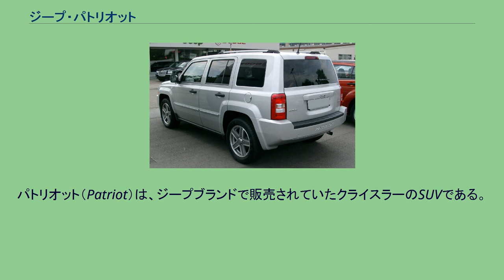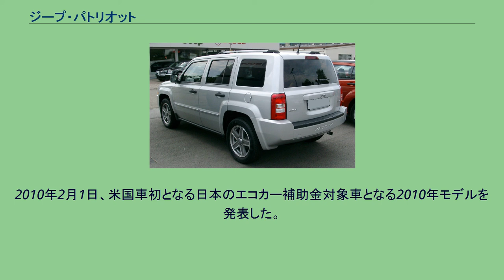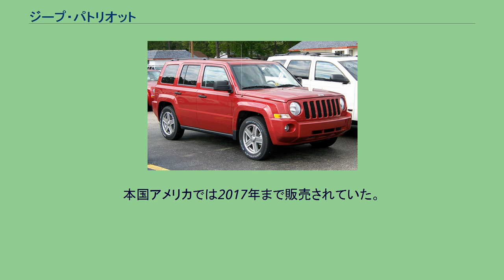ジープ・パトリオット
パトリオット（Patriot）は、ジープブランドで販売されていたクライスラーのSUVである。
北米では「ペイトリオット」と発音する。
2006年4月にニューヨーク国際オートショーで発表され、2007年上旬に発売された。
ジープ・リバティ（日本名ジープ・チェロキー）の1クラス下のモデルとして販売された。
なお、同クラスにはデザイン違いともいえるジープ・コンパスも存在する。
プラットフォームには、コンパスやダッジ・キャリバーと共通のクライスラー・MKプラットフォームが採用された。
ただし、コンパスとは異なり、このモデルは本格的な悪路（オフロード）走行をも視野に入れたSUVである。
エンジンは、GEMAによって設計された2.4Lと2.0Lの直列4気筒ガソリンエンジンを搭載し、豪州および欧州向けの輸出車両にはフォルクスワーゲン製の直4 2.0Lディーゼルエンジンも搭載される。
駆動方式は、前輪駆動のほか、「フリーダム・ドライブI」と、「フリーダム・ドライブII」の2種類の4WDシステムが用意される。
生産はコンパスと共にイリノイ州のベルビデーレで行われる。
また、ロシアにおいては、同国の自動車メーカーのUAZが同名のSUV、UAZ・パトリオットを販売しているので、ジープ・リバティとして販売されている。
なお、この名前はジープ・チェロキー（KJ、KK）の北米名と同じである。
2010年2月1日、米国車初となる日本のエコカー補助金対象車となる2010年モデルを発表した。
2013年、日本においてフロントが「歩行者頭部保護法」の基準を満たしていないことから販売終了となる。
今後はこの基準を満たしたコンパスに編入されることになる。
本国アメリカでは2017年まで販売されていた。